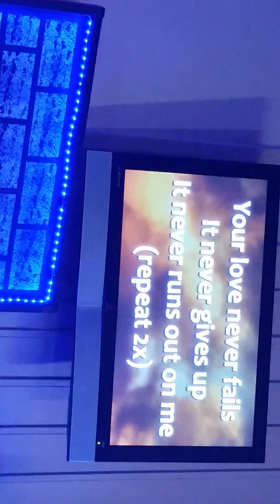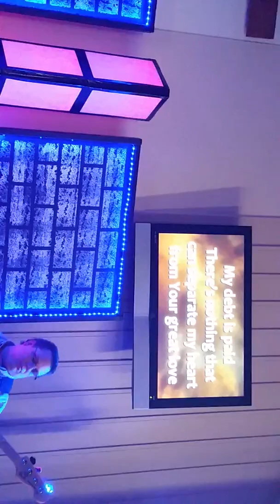One Thing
The Refinery Praise Team band.  3/20/16